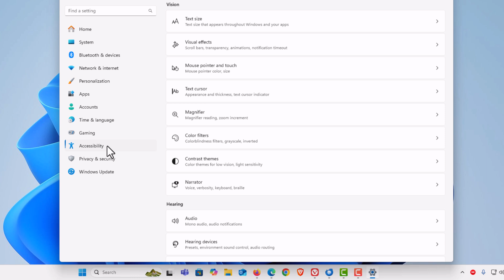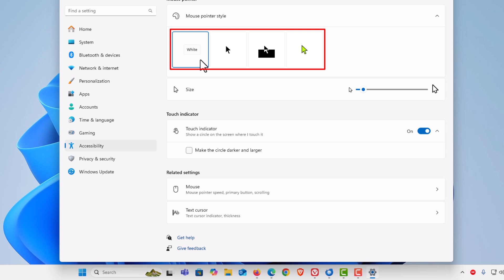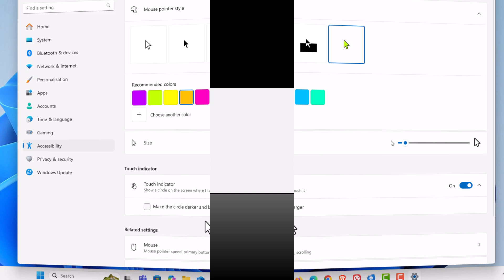How To Change The Mouse Pointer's Color In Windows 11 👍 Easy Tutorial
Want to personalize your Windows 11 experience? In this quick tutorial, we’ll show you how to change the color of your mouse pointer to make it more visible or match your style. Whether you prefer a bright color for better accessibility or a custom look to match your theme, it’s super easy to do!

🔹 Step-by-step instructions
🔹 Choose from preset colors or create a custom one
🔹 Great for visibility and accessibility enhancements

Perfect for beginners or anyone looking to customize their PC!

Simple Steps
1. Right-click on the "Start Icon" and choose "Settings" from the dropdown.
2. In the left side pane, click on "Accessibility".
3. In the center pane, click on "Mouse Pointer and Touch".
4. Under "Mouse Pointer Style", click on the "Custom" box.
5. Choose a recommended color or click on 'Choose Another Color" to choose from a color wheel.

Chapters
0:00 How To Change The Mouse Cursor's Color In Windows 11
0:15 How To Open Settings In Windows 11
0:25 Right-click Click On The Start Icon
0:35 Click On Settings
0:45 Click On Accessibility
0:55 Click On Mouse Pointer And Touch
1:05 How To Change The Mouse Pointer To Black In Windows 11
1:15 How To Change The Mouse Pointer To Inverted In Windows 11
1:25 How To Set A Custom Mouse Pointer Color In Windows 11
1:35 How To Select An RGB Color For The Mouse Pointer In Windows 11